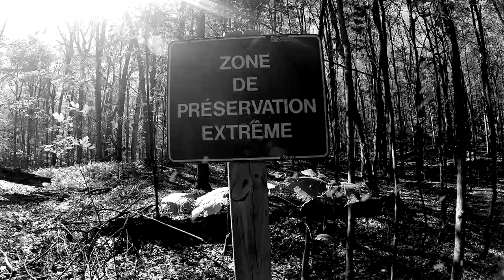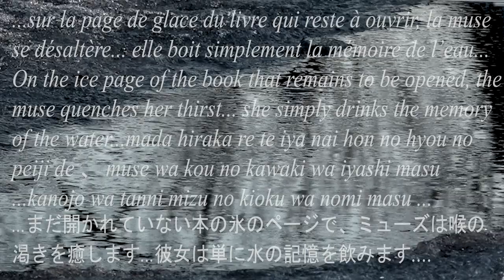M 27 preservation area4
M 27  "Etreme preservation area4"  is the twenty-seventh in a set of miniatures questioning The Mysteries of the Body

AKJC is the first epistolary telepoetry duo. An intergenerational, intercultural, intercontinental duo between a dancer, singer, cartoonist living in Tokyo and a Poet-plural living in Quebec.